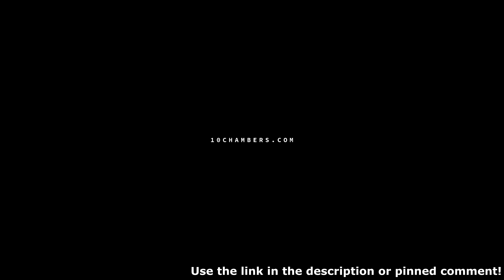Amazing Sniper Loadout & Three INSANE Matches in a Row | Hunt: Showdown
GTFO is OUT NOW!

(Clicking the link above supports me, HUGE thank you to all those who do!)

Loadout: Sparks Sniper LRR $199 (Seven Sights)
Conversion Pistol /w FMJ $26+$35 (Ember)
Total Cost: Only $260!

0:00 Intro
0:38 GTFO Trailer Promo
1:46 Game 1
2:47 BIG Lawson Fight
16:17 Game 1 Summary
16:24 Game 2
18:22 DeSalle/AssCreek Fight
26:23 Game 2 Summary
26:34 Game 3
26:47 Healing Church Fight
32:05 Alice Farm Fight
41:05 Game 3 Summary & Outro Remix

I stream Full-Time on Twitch from Mondays to Thursdays (Sometimes Friday). You guys are welcome to come drop by and hang out anytime :)